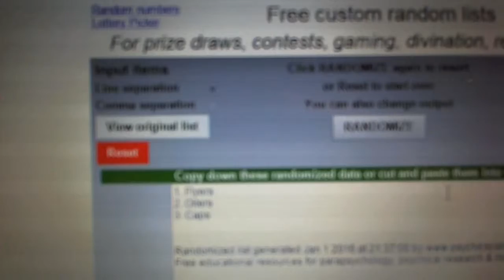C&C #5577 Multi Randoms